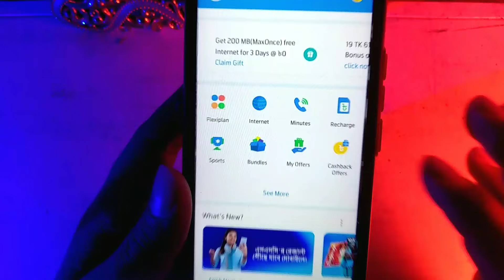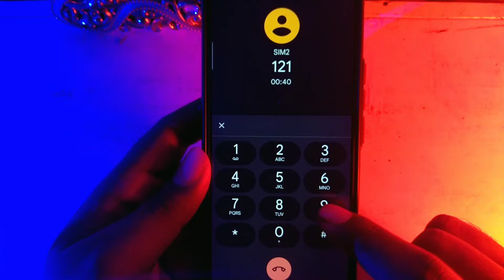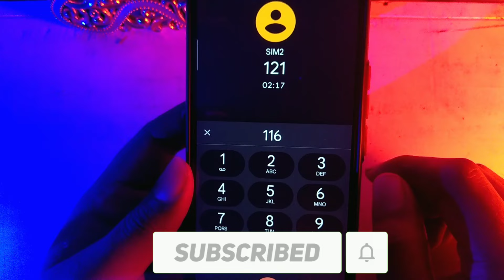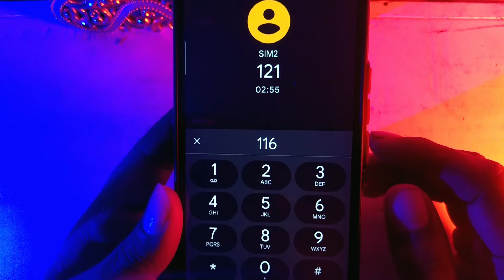GP Customer Care Number 2022 | How to call gp customer care | Gp helpline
GP Customer Care Number 2022 | How to call gp customer care | Gp helpline জিপি কাস্টমার কেয়ার নাম্বার

Grameenphone Useful Contacts
What is GP helpline number?

Gp customer care number
Grameenphone customer service
grameenphone customer care number
GP help line number
গ্রামীণফোন কাস্টমার কেয়ার নাম্বার
জিপি কাস্টমার কেয়ারে কথা বলার নিয়ম
জিপি সিম থেকে কাস্টমার কেয়ারে কথা বলার সহজ উপায়

4.  How to Free Call App 2022  ৫০০ মিনিট ফ্রি কল! 500 Minute Free Call Saimon Tech Zone
Search KEY: center or gp sim
grameenphone bd
customer care number gp
Grameenphone help line number
gp customer care number 2022,gp call center number,gp customer care number,grameenphone customer care number